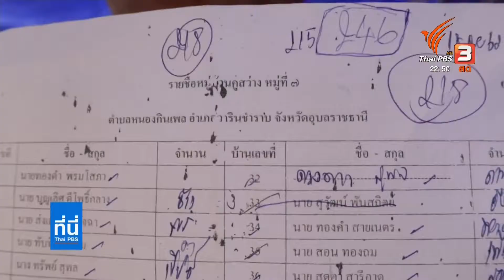ชาวอุบลฯ เร่งฟื้นฟูบ้านเรือน นับถอยหลังรอน้ำแห้ง